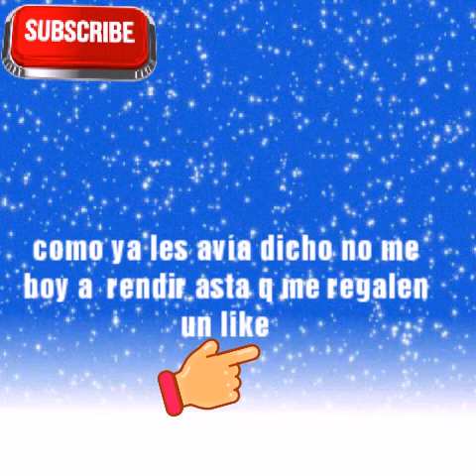Cuantos municipios tiene el departamento baja verapaz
Estos son los municipios del departamento baja Verapaz  espero tu comentario